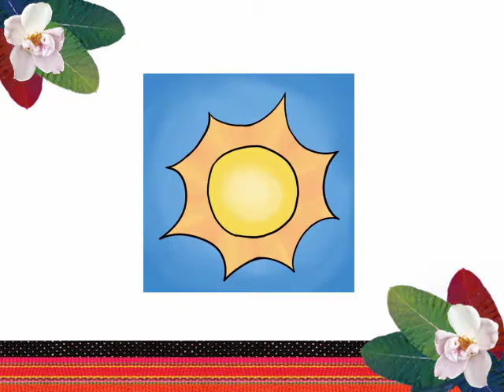高中句型篇-看圖識字-海岸阿美語